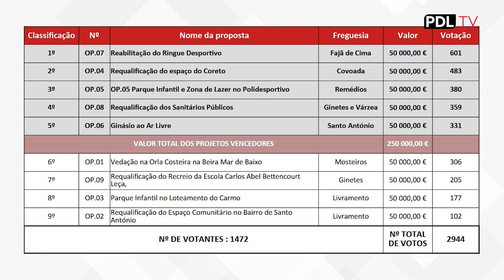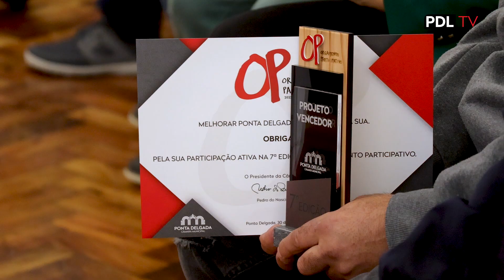VENCEDORES ORÇAMENTO PARTICIPATIVO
Já conhece os vencedores do Orçamento Participativo de 2023?💻 Saiba tudo nesta reportagem da PDLTV.